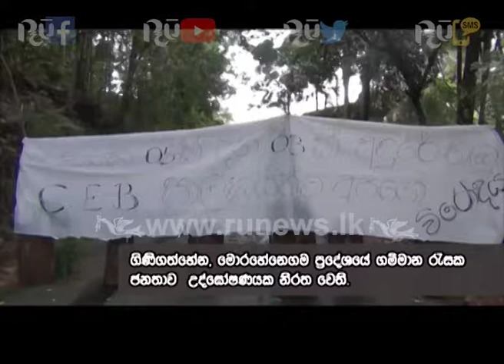අධිබල විදුලි ධාරාවකින් මොරහේනගමට හානි | Ru News